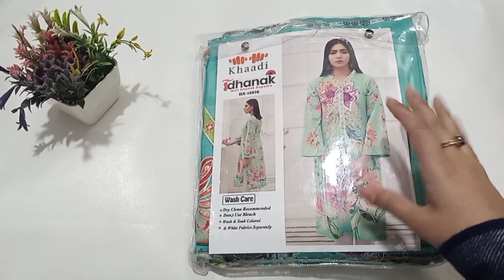Khaadi Three Piece Suit Replica | Khaadi Replica Review | Khaadi Unstitched Replica Suit | Door Been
Welcome to Door Been

In this video I am going to share with you all Khaadi Three Piece Suit Replica | Khaadi Replica Review | Khaadi Unstitched Replica Suit | Door Been

 Khadi Unstitched Three Piece Replica Suit:
* Price
* Colors
* Print
* Fabric Quality
* Stitched Look